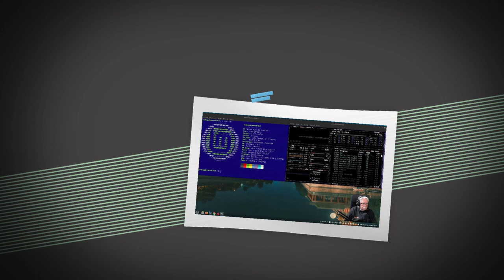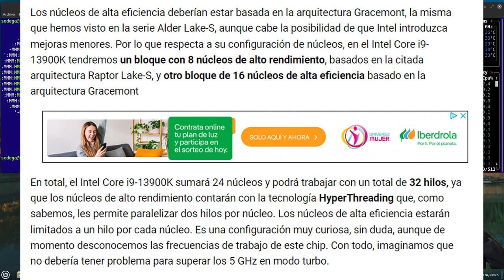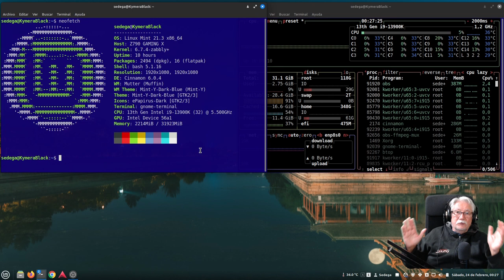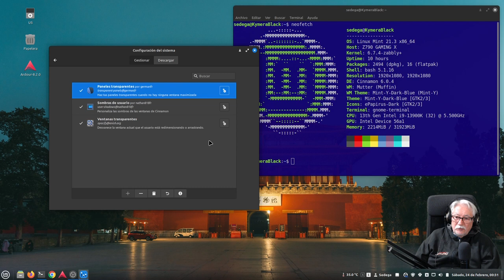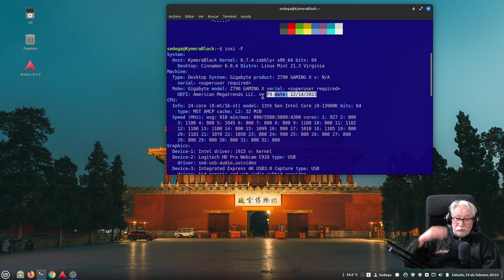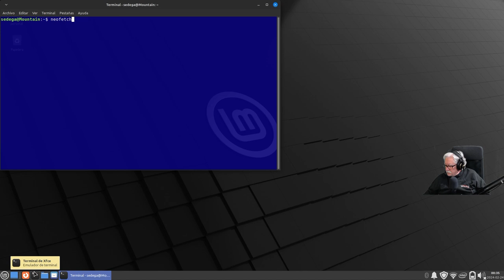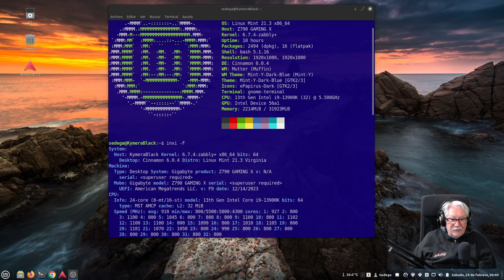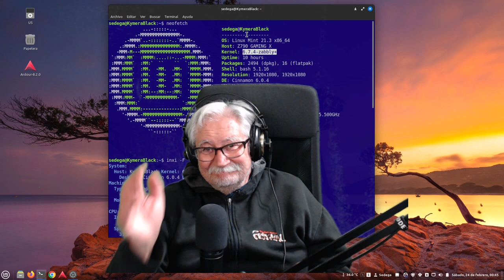Haciendo "Kernel-Dopping" o "Dopando mi Distro" con el último Kernel.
Como siempre, en este gran mundo de GNU-Linux, si funciona.

Dicho de otra manera, me va bien en un máquina y en otra no hace falta estar "a la última". Pero lo hice en mi vieja Laptop de 10 años de antigüedad y he preferido reinstalar Linux Mint tal cual (Kernel 5.15) además de pasarme a XFCE. No puedo afirmar que los problemas que tuve fueran a causa de meterle el Zabbly 6.7, pues eran muy erráticos (además de tener Cinnamon 21.2 casi todo un año y con Kernel XanMod). Así que, excusa perfecta para hacer limpieza y reinstalar "en limpio".